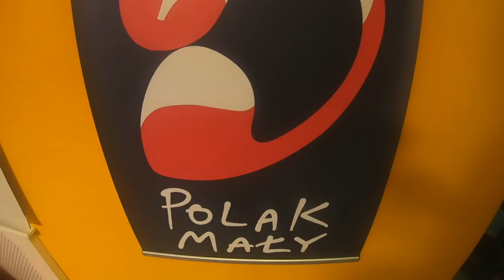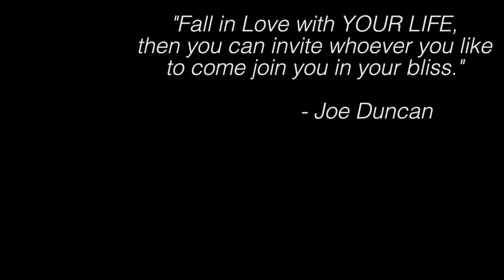BUDAPEST is a MUST!!! | Budapest, Hungary | VLOG 526